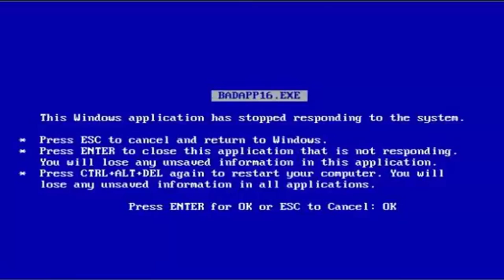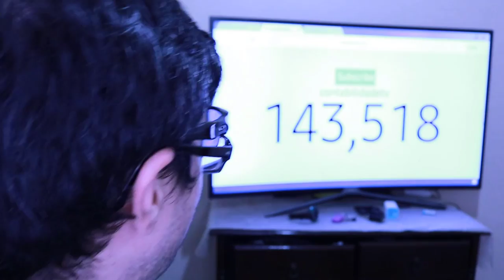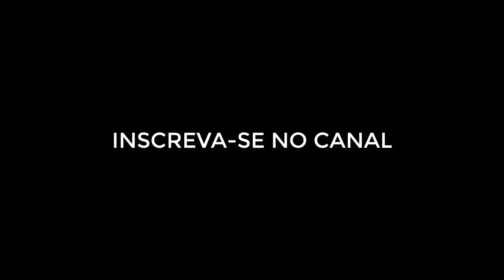DICAS DE COMO PASSAR NO EXAME DE SUFIÊNCIA DO CFC CRC CONSULPLAN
O 1º exame de suficiência chegou e aqui você vai ter dicas quentes de como passar.

ESPECIAL DE 10 MILHÕES DE VISUALIZAÇÕES